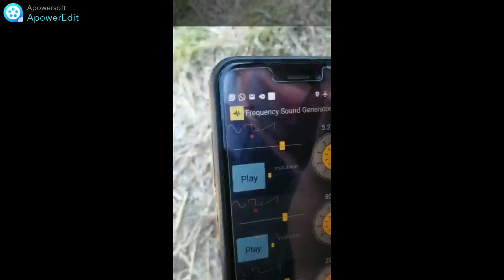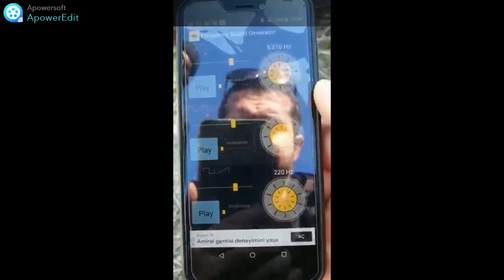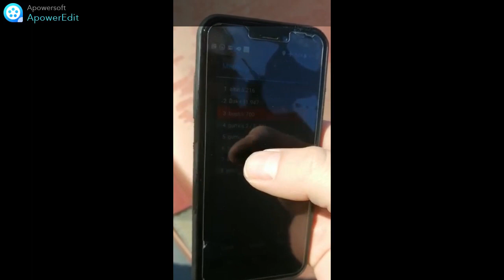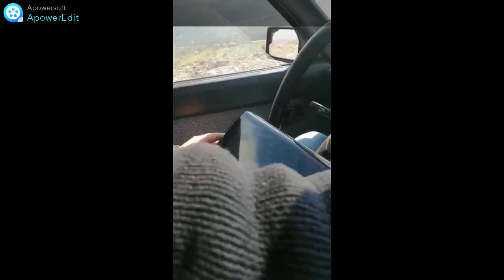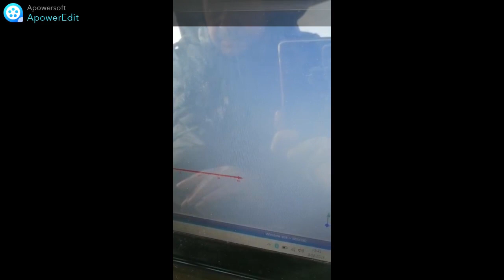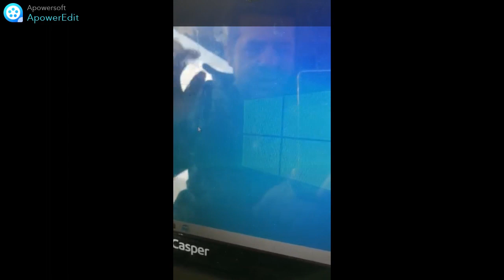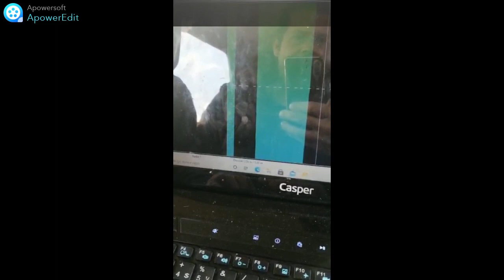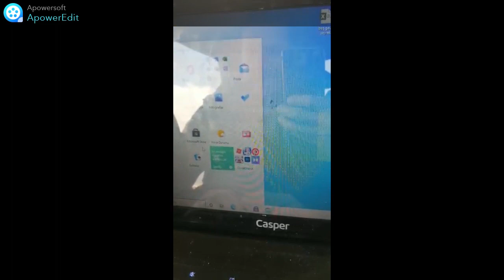GRADYOMETRE YERALTI GÖRÜNTÜLEME CANLI CEKİM GERÇEK HEDEF !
Üç tl lik alüminyum çubuk , bedavadan program ve sonuç !
İyi bir teknolojiniz yok ise  ! Siz siz olun asla hiçbir zaman tek bir sisteme bağlı kalmayın !

Yerli ve milli android yazılım, bir çok windovs yazılım ile uyumlu
                                                                                                                                                                      Görüldüğü üzere son sözü gradyometre söyledi elinden gelse cihaz kendi çıkarıcaktı hedefi :)  ne ka köfte oka ekmek diye boşuna demiyoruz :)
Kaliteyi anlatmak olmaz yaşamak gerek :)

Umut tacirlerine , fırsat düşkünlerine  bu ekonomik buhranda çoluğunuzun çocuğunuzun nafakasından kaptırmanıza hiiiçç gerek yok !   bedavadan sistemlerle bişeyler başarmak gayet mümkün yeterki doğru sistemi doğru kullanın ve tabi baktığınız yerde de bişeyler olmalı :) bazen öyle umut ediliyor bakılıyor hedef çıkmıyor insan sisteminden cihazından şüpheye düşüyor bana çok oldu , sonra arazi dönüşü test sahamda sistem ve cihazı test edince rahatlıyorum demekki çok ta umtlu olsam hedef yokmuş diyorum :)

Daha iyileri sizlerin olsun inşaallah .